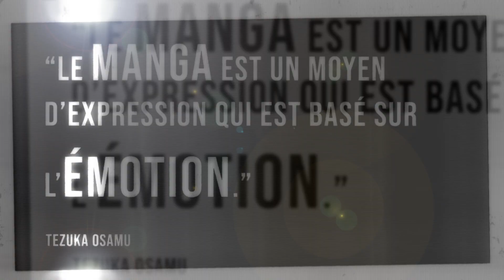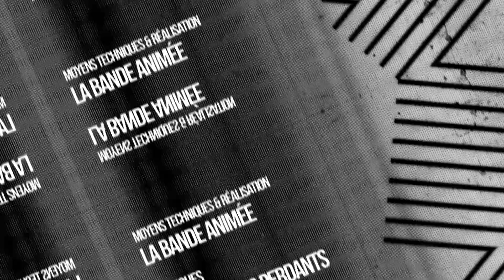MANGA Gamma Draconis - Mangado La voie du manga